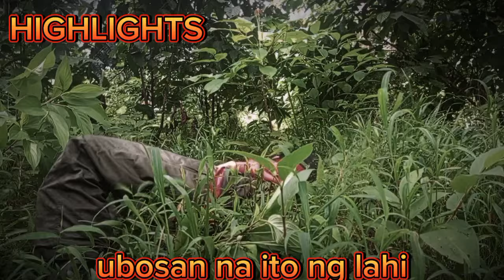PART 372:WALA KAMING ITITIRANG BUHAY MGA DRUG LORD KAYO SALOT KAYO SA LIPUNAN!!intese